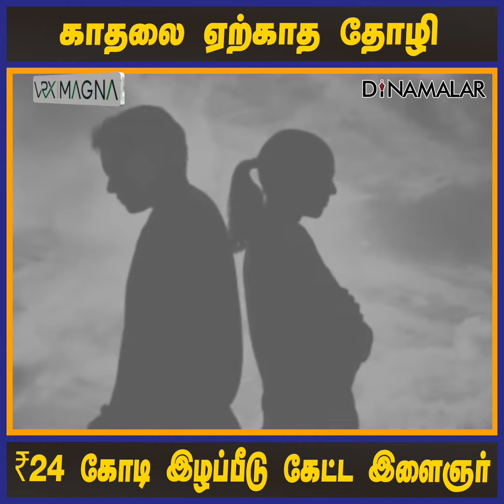காதலை ஏற்காத தோழி ₹24 கோடி இழப்பீடு கேட்ட இளைஞர்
காதலை ஏற்காத தோழி
₹24 கோடி இழப்பீடு கேட்ட இளைஞர்love breakup #